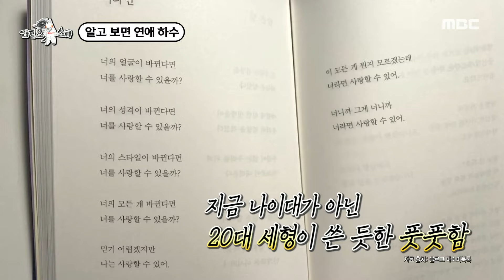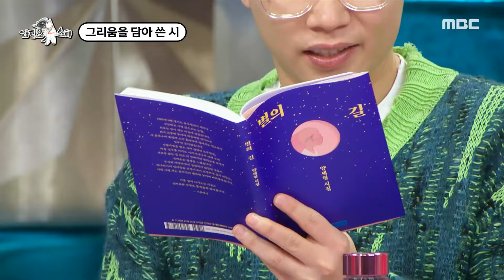라디오스타, 🌸시인으로 정식 데뷔한 자칭 연애 하수 양세형, ＂외로울 때마다 시를 써요😢＂ MBC 240221 방송